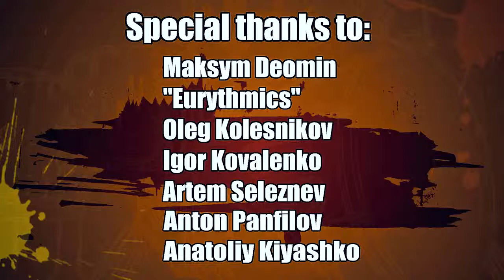Интервью с Томасом.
Известный барабанщик Томас Лэнг.